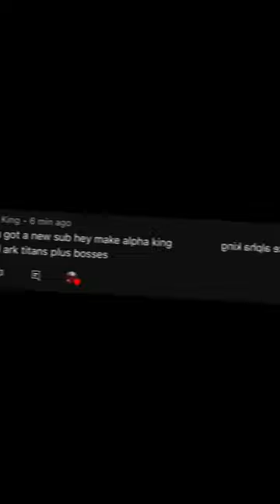King Titan vs all ark bosses